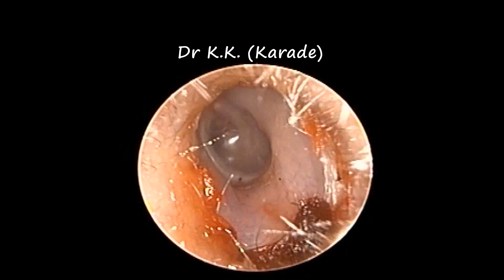Oto-endoscopy : Fluid behind the Ear drum / Middle Ear Effusion / Glue Ear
This video show Oto-endoscopic view of a left ear drum with a Fluid behind the Ear drum or Middle Ear Effusion or Glue Ear or Serous Otitis Media.

Young lady presented with ear fullness, hard of hearing, bubbles popping sound inside left ear after common cold & cough since last 7 days.